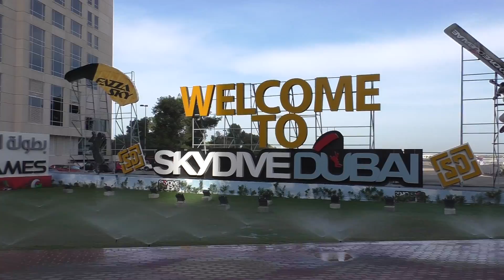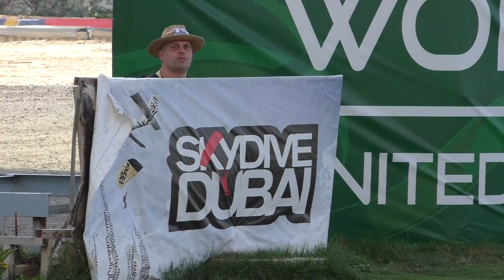Dubai World Drone Prix 2016 Adventures Part I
Thx to the whole Team for the Support!
Rainer Gödert: Pit Crew, also the guy behind the camera and updating our FB Page
Michael Scholz: Technician
Nadine Lederer: Navigator

Many THX to Multirotorparts.com to make it possible for us to join the world drone pirx - THX MENNO!